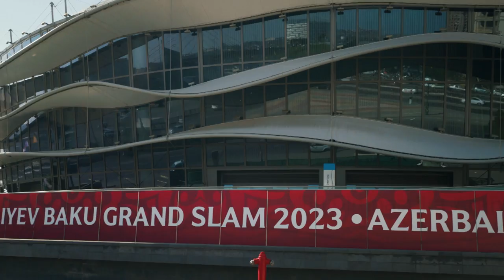Heydar Aliyev Baku Grand Slam 2023 day 2 - Highlights